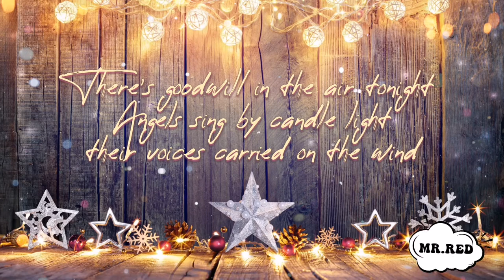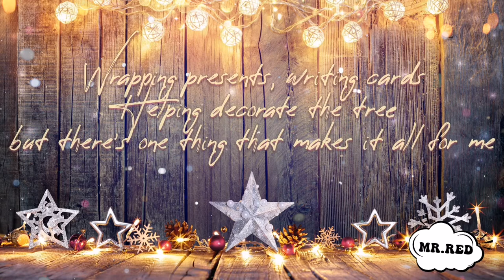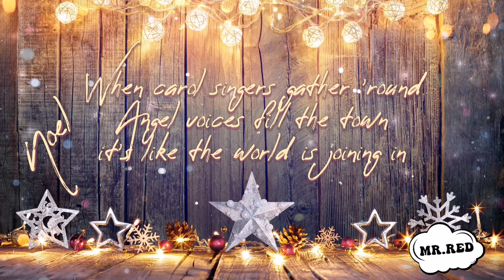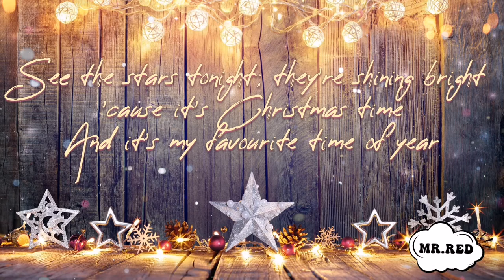My Favourite Time of Year (Christmas Song Lyrics) - The Florin Street Band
Lanterns lighting up the town
Peace on Earth is all around
Everything is calm on Christmas Eve
There's goodwill in the air tonight
Angels sing by candle light
Their voices carried on the wind
When carol singers gather 'round
When I hear that festive sound
I wanna join with them and sing!
They sing a merry song and we all sing along
A festive melody that tells us Christmas time is here
See the stars tonight; they're shining bright
'Cause it's Christmas time
And it's my favourite time of year
Give me mistletoe; it's the season to be jolly
Wrapping presents, writing cards
Helping decorate the tree
But there's one thing that makes it all for me
Angel voices fill the town
It's like the world is joining in
(Noel, Noel, Noel)
'Cause it's Christmas time and it's my favourite time of year
Christmas Eve
Still believe
So excited
Can't sleep
When the morning comes
Church bells ring
And he's been
(Noel, Noel)